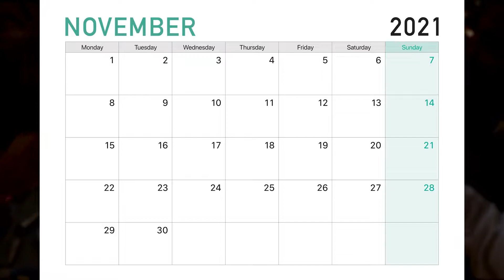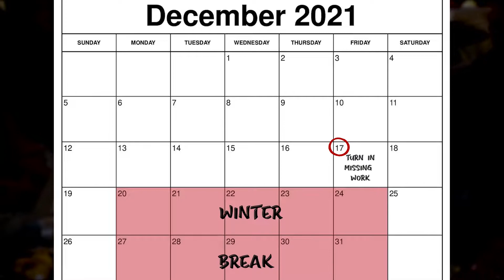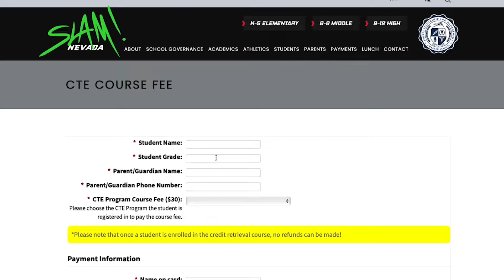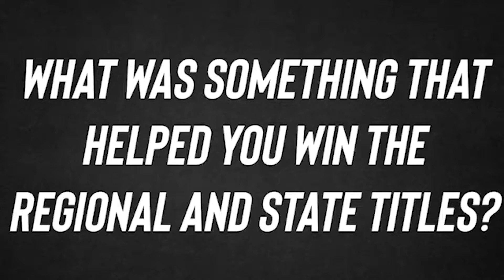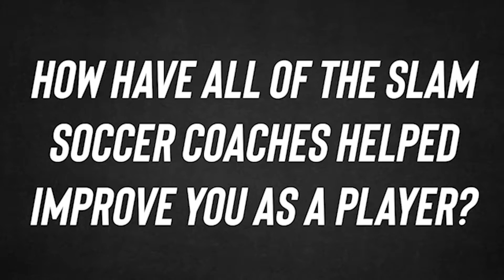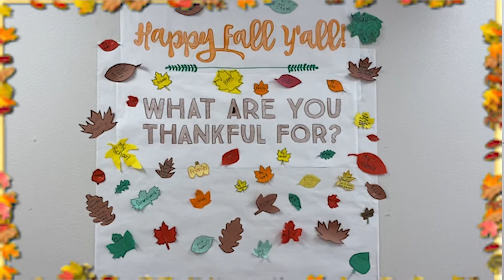BULLS TV SHOW 11.18.21